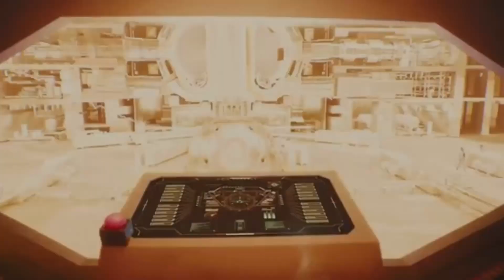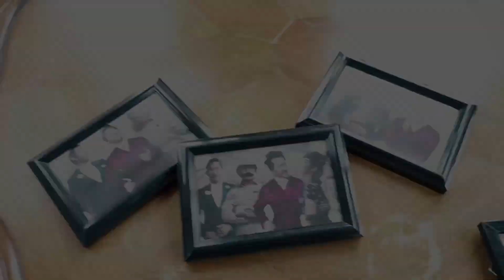The Last Goodbye [ Markiplier Universe ]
The Captain begins to remember their first time dying when they get stuck in a loop to save the entire galaxy.